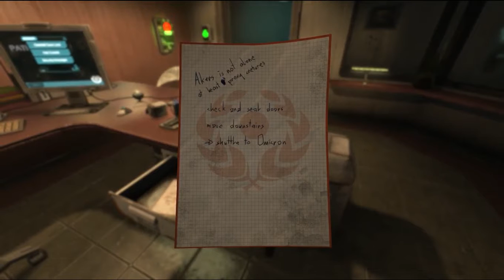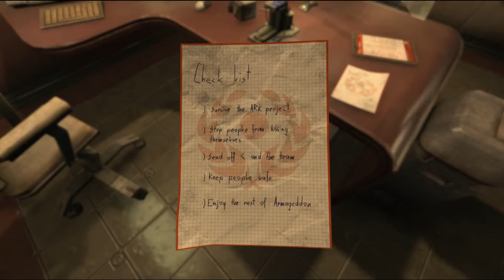Russell Plays: SOMA EP11: Pretty Terryfying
BLAME SEIKA FOR THE NAME
This episode took foreeeever ;-; sorry about the wait
By the way the puzzle I cut through is so over complicated I don't even remember how to solve it... Ugh... It's weird.